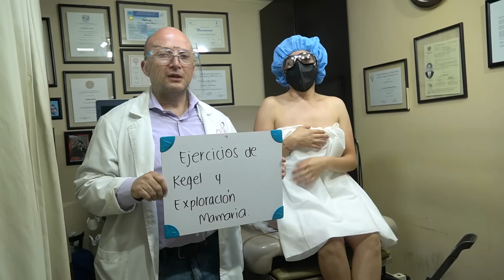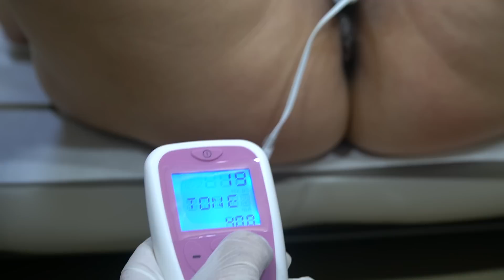Breast examination and Kegel exercises of the vagina. Revisión mamas y ejercicios de Kegel.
We show you with the help of this patient how the breast revision is performed. In her case in particular, the uterus is a little lower, so exercises to strengthen the muscles of the vagina are recommended, and we show you a new device that can help you perform these exercises automatically. This is the uncensored video that premiered 4 days ago.
Te Mostramos con la ayuda de esta paciente como se realiza la revision de pechos. En el caso de ella en particular se encuentra el útero un poco abajo, por eso se recomiendan los ejercicios para fortalecer los musculos de la vagina, y te mostramos un aparato novedoso, que puede ayudar a realizar estos ejercicios de manera automatica. Este es el video sin censura del que se estreno hace 4 dias.